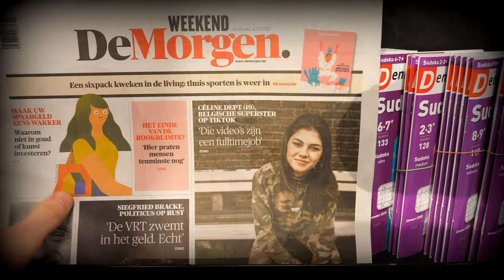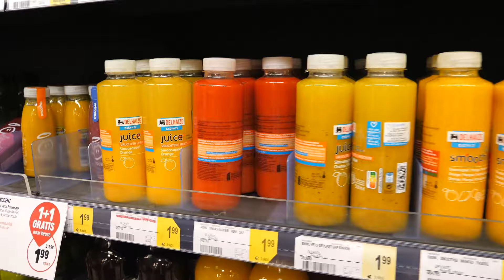1 DAG ALLEEN MAAR ROOD VOEDSEL ETEN! *CHALLENGE* #91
Wij proberen 1 dag alleen maar rood voedsel te eten! Lukt het ons om deze 24 uur voedsel challenge te voltooien?

Celine Dept
Michiel Callebaut

♦ Zakelijk contact?

♦ Afspeellijsten van video's:
Die komen snel! :)

Wij zijn Celine & Michiel en wij proberen het publiek op YouTube te entertainen met leuke vlogs, challenges en veel meer! Sinds 1 mei 2018 hebben wij een super leuke relatie en wij delen graag al onze avonturen met jullie! Al onze video's zijn in 1080p, dat betekent dus de BESTE kwaliteit! Wij vloggen over onze levensgebeurtenissen, maar hier zie je ook allerlei challenges en random dingen. Reizen en vloggen vinden we het leukste om te doen. Wij uploaden ook veel video's met onze familie, want dat wordt altijd goed ontvangen.